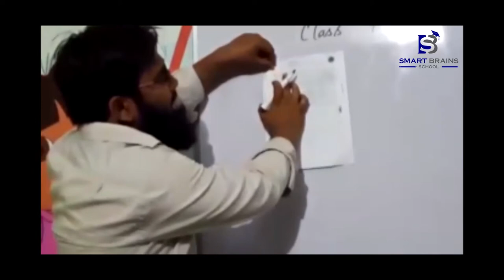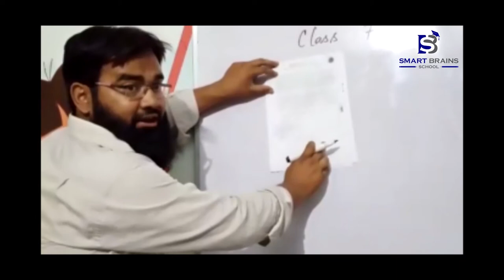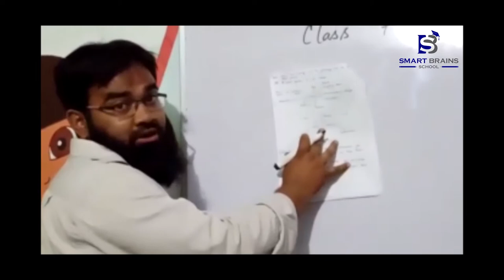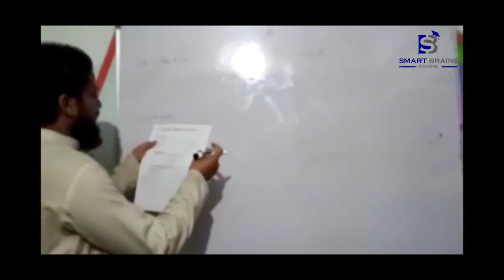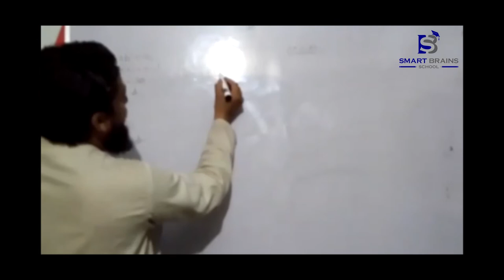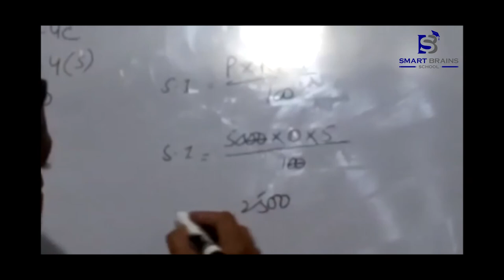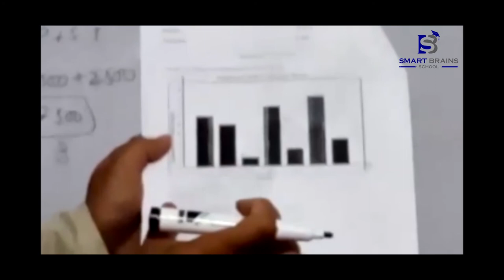Class 7 FROM SMART BRAINS SCHOOL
Mission Statement:
our mission is to develop children active with creative minds, a sense of understanding and compassion for other, and the courage to action their beliets, we stress the total development of each child in the sense of spirtual moral, intellectual, social, emotional, and physics values Facebook